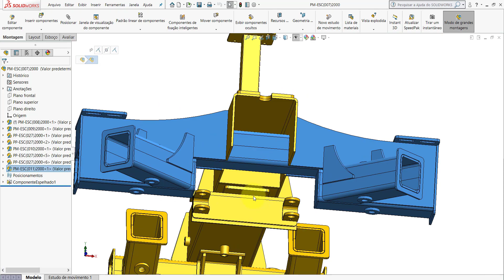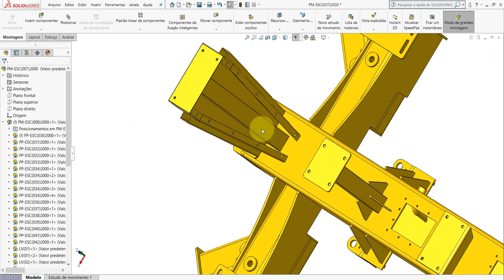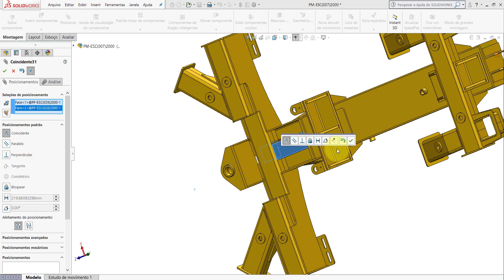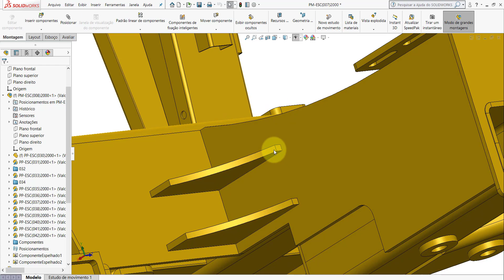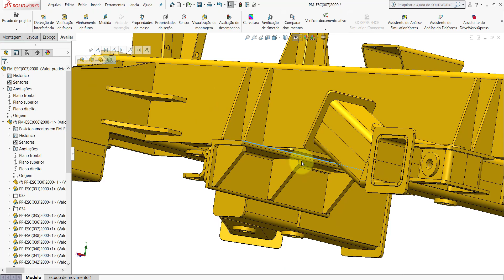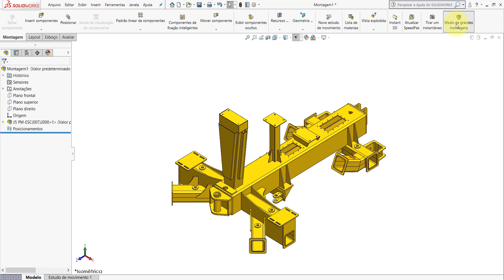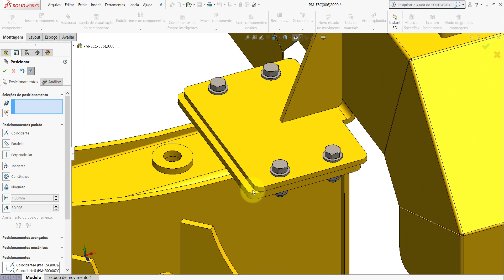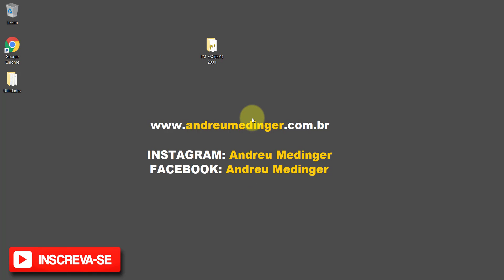AULA 53 | CURSO: SOLIDWORKS NA PRÁTICA | PROJETO: Escavadeira Rebocável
Nesta aula dou continuidade a montagem do projeto. Nela foram montadas as seguintes montagens:

➨ PM-ESC(007)2000
➨ PM-ESC(006)2000